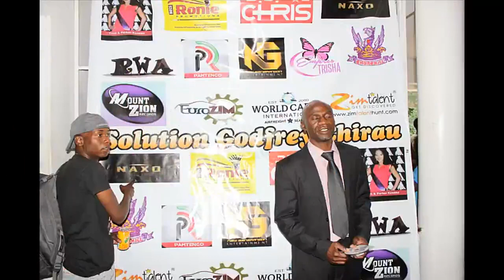Godfrey Chirau aka Solution - Video Album Launch 2015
If you miss it here it is the day Solution ( Godfrey Chirau ) official Launched his debate Video Album.